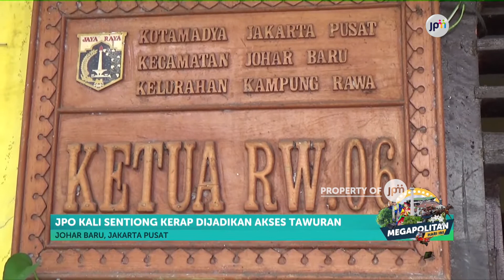Jadi Tempat Tawuran, Jembatan Kali Sentiong Diminta Dibongkar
Warga Kelurahan Kampung Rawa mendesak Pemerintah Kota Jakarta Pusat membongkar jembatan penyebrangan orang Kali Sentiong. Desakan ini muncul lantaran jembatan kerap jadi lokasi tawuran pemuda.